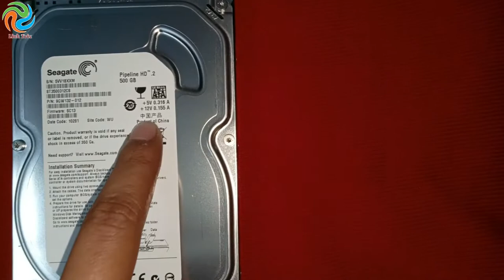SEAGATE 500 GB PIPELINE INTERNAL HARD DISK DRIVE || ONLY RS -1000/ 🌟🌟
In this video unboxing of seagate harddrive 500 gb

seagate pipeline harddisk 500gb.